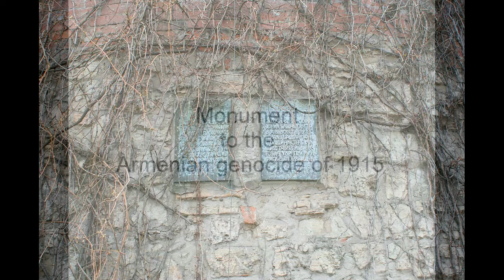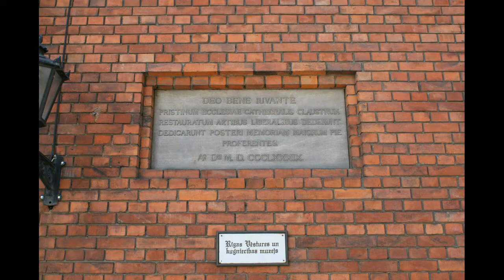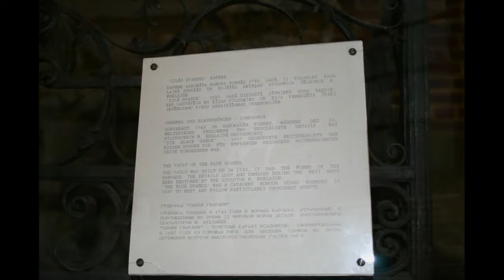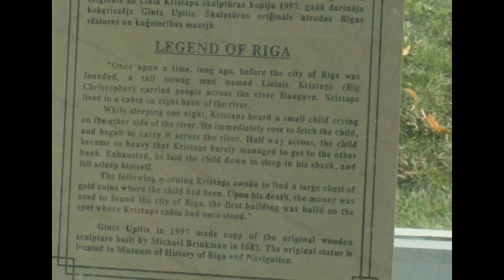Rīga Latvia's Historical Buildings Monuments Plaques.wmv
Riga, Latvia

Come join "TheCeļotājs" journey through the City of Riga as we see the many different Historical Buildings, Monuments and Plaques. There are just too numerous Historical Buildings Monuments and Plaques to describe them all here. One needs to visit the City of Riga Latvia to see them all. This is just a few of the many found through out the city.

Inside Saint Peter's Church we will find the Old Vault of the Blue Guards. The vault was built in 1743 it has the forms of the Baroque. The details were lost and damaged during World War II. The vault was restored by the sculpture M. Ehelaide. "The Blue Guards" was a Cavalry Honor Guard founded in 1697 to meet and follow Particularly Prominent Guests.